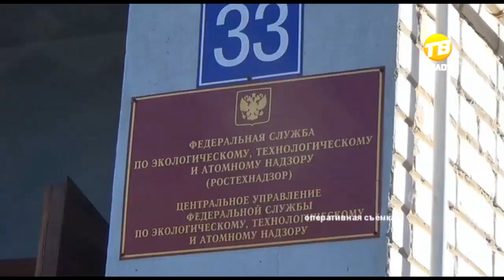В Тверской области за взятку арестован инспектор. 2017-03-23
Взяточничество. Этот вид коррупции является одним из самых распространенных. В Тверской области правоохранители регулярно выявляют тех, кто решил подзаработать нечестным путем, используя свое должностное положение, но даже это не заставляет задуматься отдельных чиновников. Очередного мздоимца сотрудники управления ФСБ России по Тверской области задержали в Кимрах.